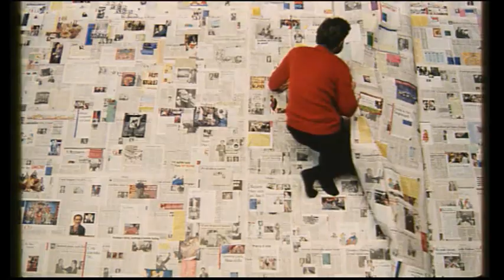Aprile original trailer (Nanni Moretti)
This is the original trailer of Aprile.